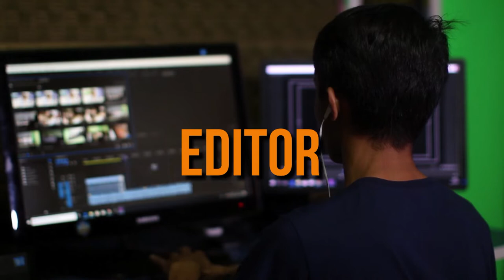A glimpse of JIT Media Institute | Jahangirabad | Barabanki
We at Jahangirabad Media Institute (JMI) are dedicated to imparting the best education with an approach to providing the best practical and hands-on learning experience to the students.

With a full-fledged studio, an in-house radio station, video editing and PCR labs, all facilitated with industry-standard equipment and tools, to keep you a step ahead among the others, thus ensuring the overall creative development of the student.

Last but not the least, the institute facilitates industry experts to make learning a more industry-oriented process.

Unleash your creative side & learn from the masters of the craft to make a career in the most celebrated field.